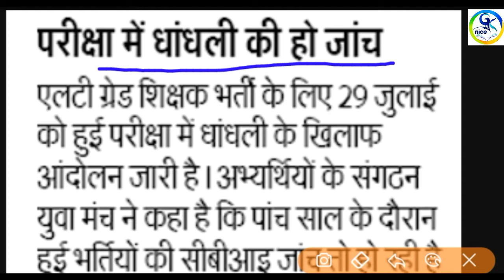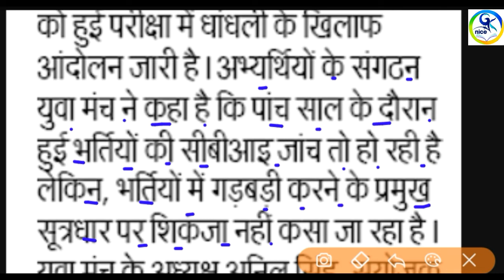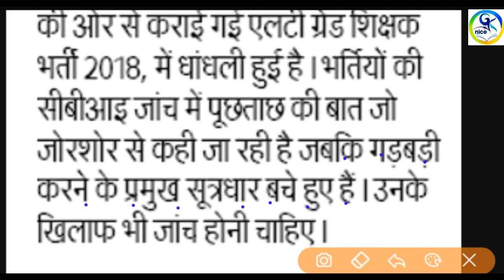Lt grade teacher latest news //lt grade result update 2018 //lt grade cut off merit